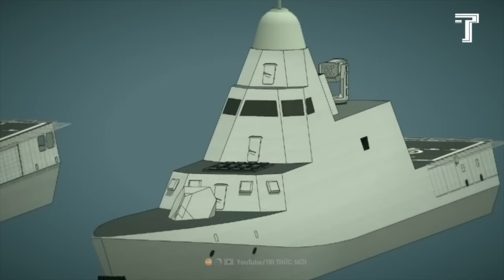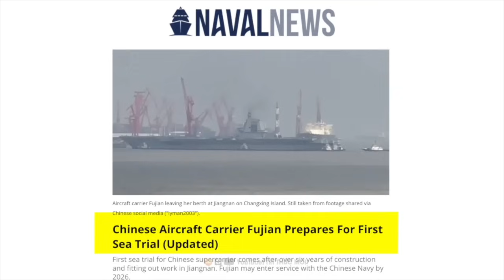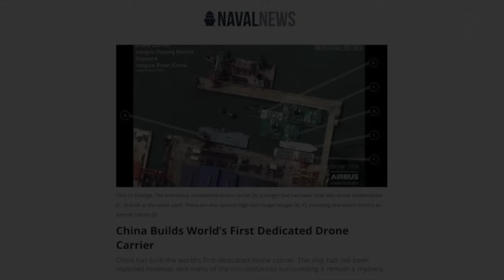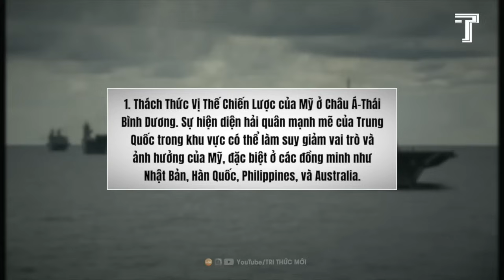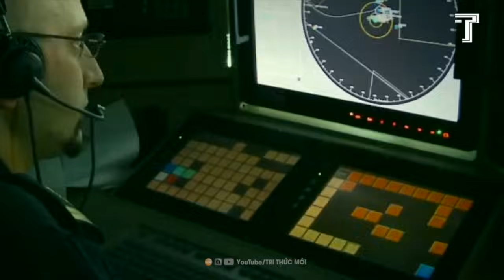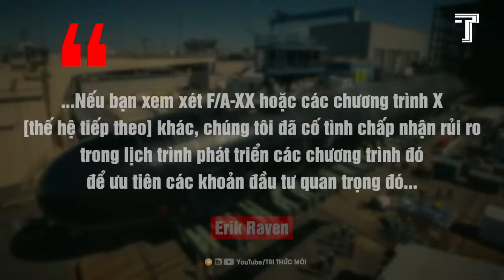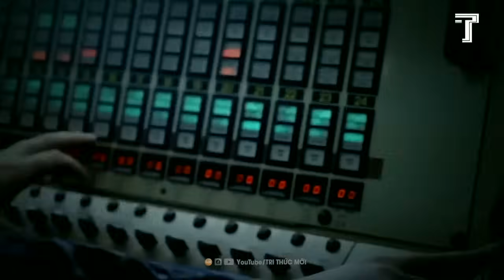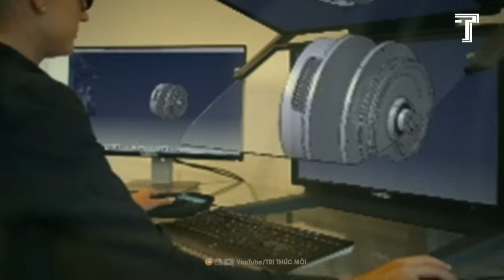Bí Ẩn Cơ Sở Tàu Sân Bay Của Trung Quốc Trên Sông Dương Tử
Putin Ham Mê Chiến Trận, Thân Cận Trung Quốc, Điều Gì Sẽ Chờ Đợi Nước Nga?
Trung Quốc Thất Bại Tan Nát Về Ngoại Giao, Châu Âu Vẫn Ghẻ Lạnh Bắc Kinh